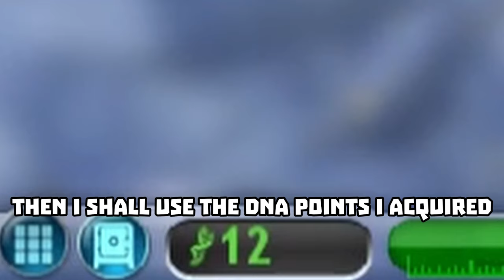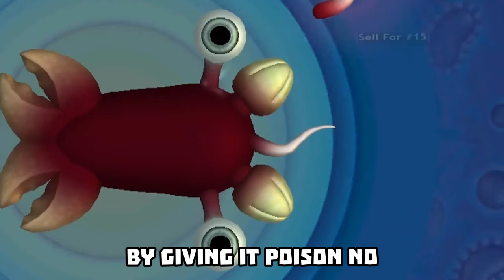I Made The Deadliest Species In Spore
Today I will make the deadliest species in spore and destroy everything in my path.